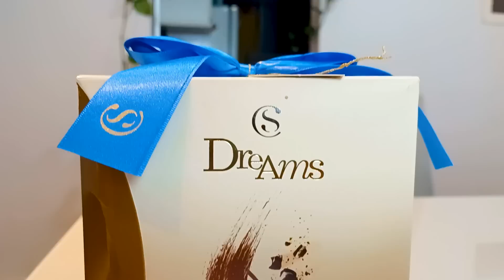SERÁ O MELHOR OVO DESTA TEMPORADA? - OVO COOKIES'N CREAM da CACAU SHOW #3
No vídeo de páscoa de hoje o Gordo provou o novo OVO DE COOKIES'N CREAM da CACAU SHOW.